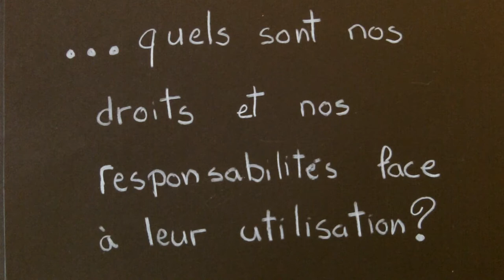À la rescousse des ressources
Vidéo d'introduction au module de recherche sur les ressources naturelles. École internationale Saint-François-Xavier.